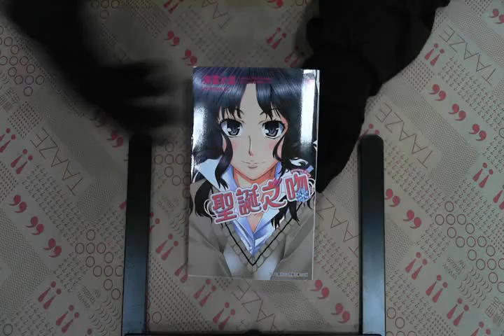TAAZE｜聖誕之吻 precious diary（3） 二手書書況 9789862568651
TAAZE｜讀冊生活網路書店「聖誕之吻 precious diary（3）」，找二手書請至